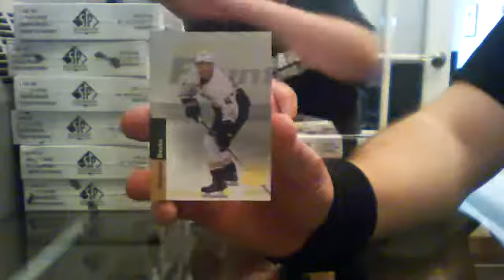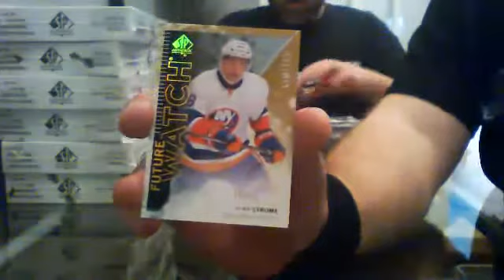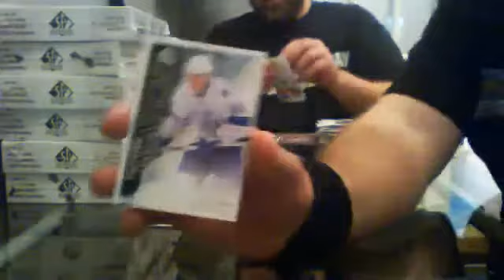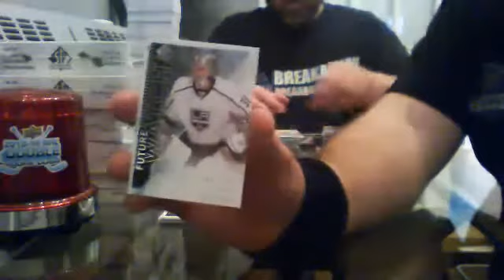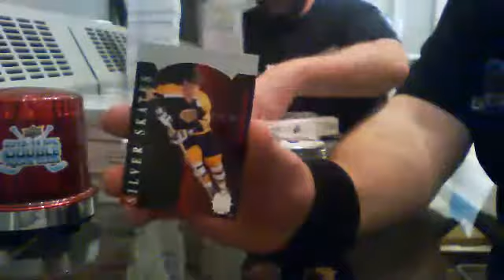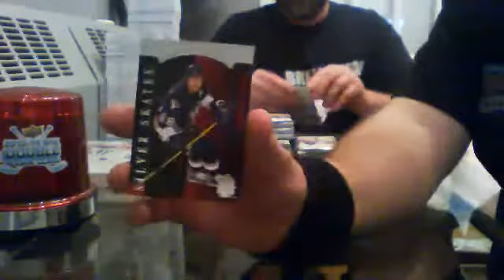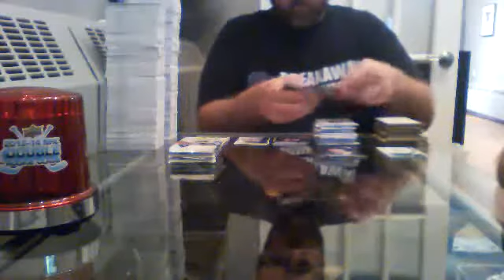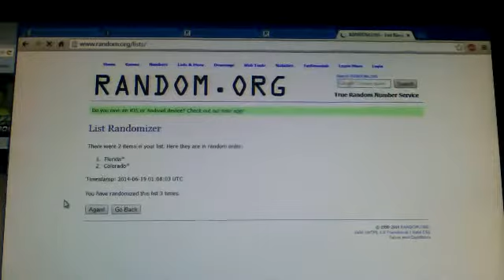13/14 Upper Deck SP Authentic Team Select Case Break #1